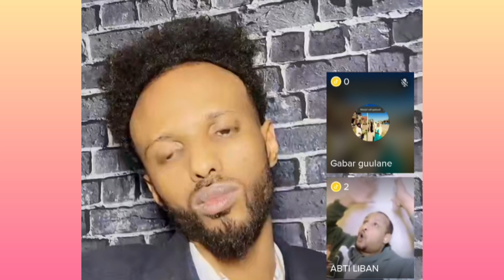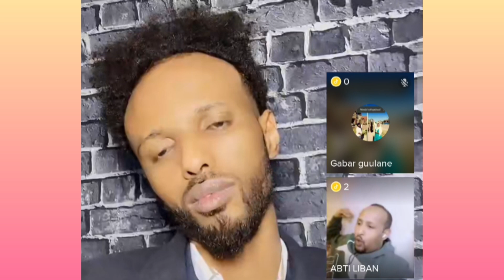Abti liibaan oo runta usheegay oomaar barbar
dalmarmedia boqoradastylka farxiya haykal haykal dalmarmedia zaki@ASAD HAGIO 27 @Adna Channel @Waqal WStudío @Qurux Ku Dhiigle @Faadil dumdum @DAG DAG FILMS @Xulka Media @Xuud Show @Mo Vlogs @Xuud Show @Baaba Jeey @Marish Beauty channel @Kabarai Lyrics @KU CADEEYE OFFICIAL @ISHAA AZIIZ @WALALAHA IFKA @HALDOOR MEDIA @Haykal Maxamed @HAL-ABUUR SHOW @Boqorada Stylka Official @Sharma Boy @Hodan Abdirahma